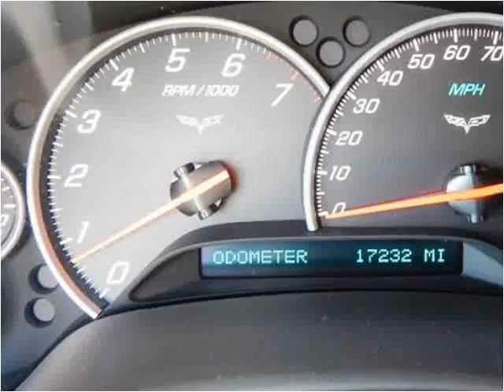2009 Chevrolet Corvette Used Cars Dowagiac MI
This 2009 Chevrolet Corvette is available from Louie Dominion's Deals on Wheels.